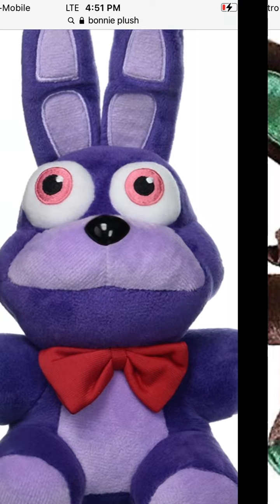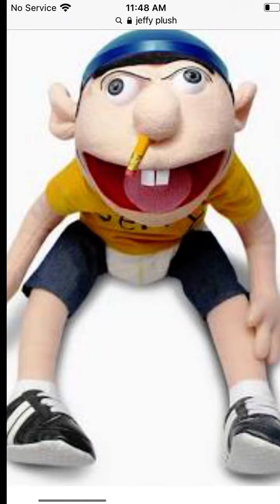COVID 19 test plush series gaming games challenge 2021 ft bowser jr Ludwig Jeffy gill lola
Plush series and COVID-19 test 🦠 😷 challenge ft bowser jr Lola Jeffy gill Ludwig ft fnaf plush 2021